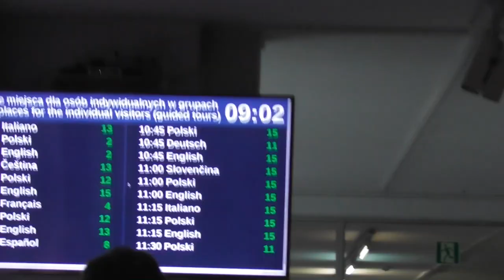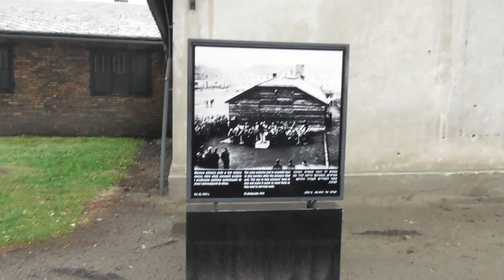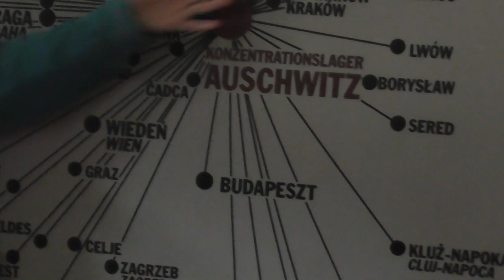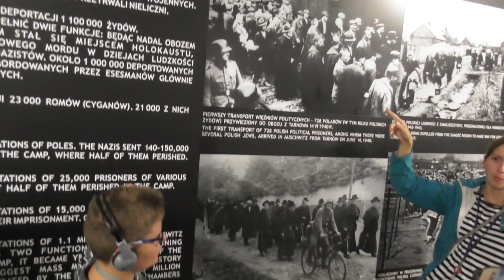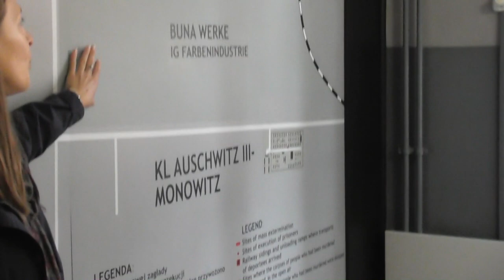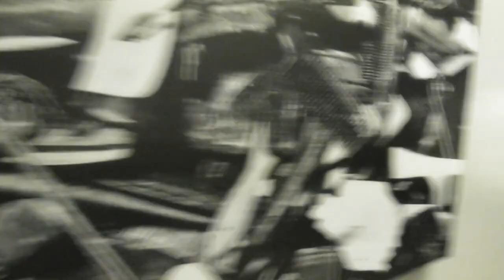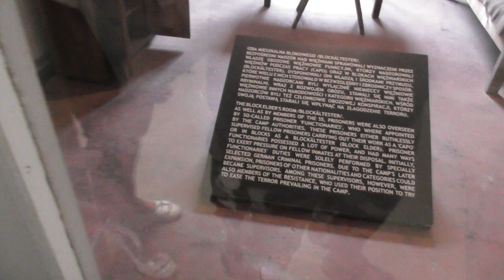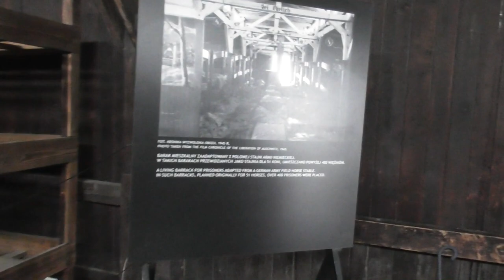2018.07 Auschwitzi kirándulás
Auschwitz-ban jártam. Sajnos videózni nem nagyon lehetett, egyrészt, esett az eső  végig,  és a kamerát védeni kellett meg állandóan tisztogatni a lencsét. Másrészt mivel külön eszközt kaptunk, amin az instrukciókat kaptuk a tárlatvezetésen elhangzottak nem is hallatszanak a videóban.
Ráadásul nagy volt a tömeg, nézelődjni se nagyon volt idő, toltak minket állandóan,  többször rámszóltak így is ,hogy gyere már ne vessz el, a csoport maradjon együtt.